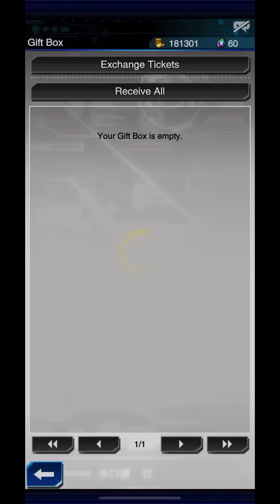Duel Links Gt Preliminary tournament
A series of battles during the Duel Links GT preliminary tournament. Note that some like to disconnect instead of actually taking the loss.